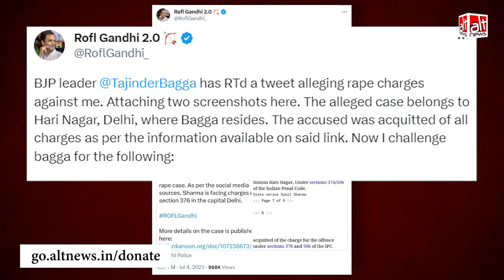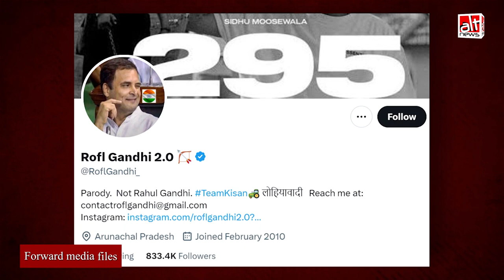चर्चित ट्विटर अकाउंट @RoflGandhi को झूठे तौर पर बताया गया रेप का आरोपी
Many Right Wing users claimed that the man behind the popular Twitter handle @RoflGandhi_ was accused of rape in a  case registered in Delhi. Alt News investigation found that the accused in this case had nothing to do with the admin of @RoflGandhi_.